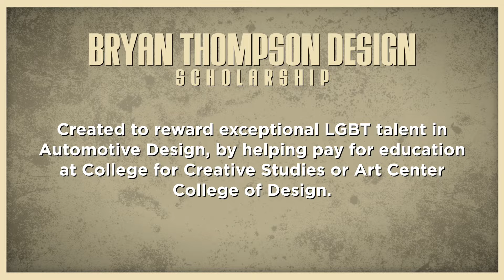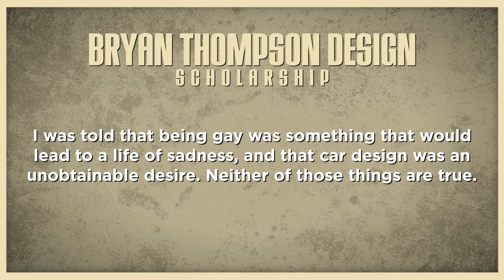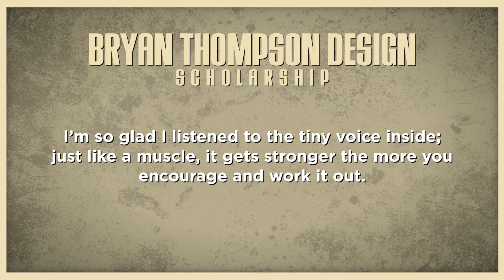VIDEO from the BTD LGBTQ DESIGN SCHOLARSHIP FUNDRAISER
VIDEO from the BTD LGBTQ DESIGN SCHOLARSHIP FUNDRAISER :: Thank you to everyone who came out in person and who supported online. The fund has surpassed $10,000 now.

100 percent of the proceeds from this event went directly to the scholarship fund.

Select Bryan Thompson Design Scholarship in the drop down menu

Please make sure you select my scholarship so that it goes into the right fund.

TalentFirst DesignEverything LGBTQ GayDesigner @ccs_detroit @artcenteredu @artcentertrans @djgeej thank you!!